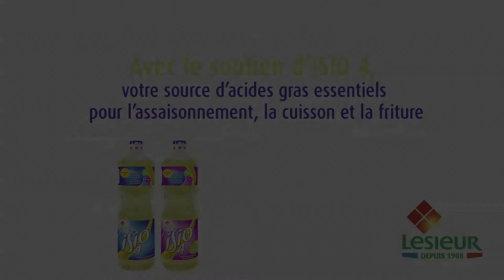Recettes de sauces chaudes Lesieur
Béarnaise, mousseline, etc. Découvrez tous les classiques des bonnes sauces belges, en version allégée grâce à Lesieur.